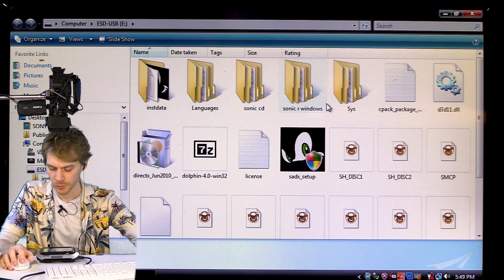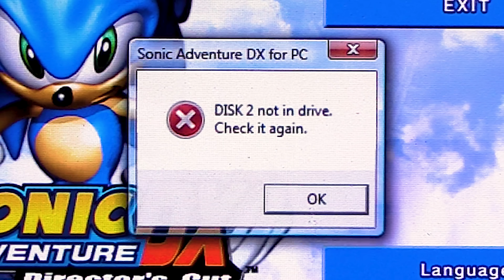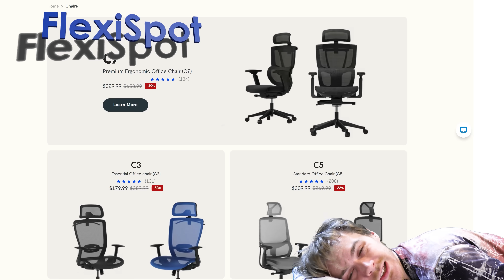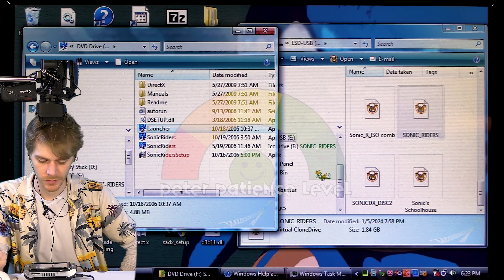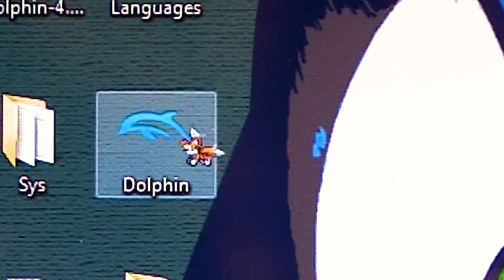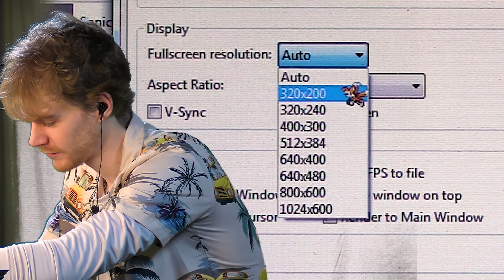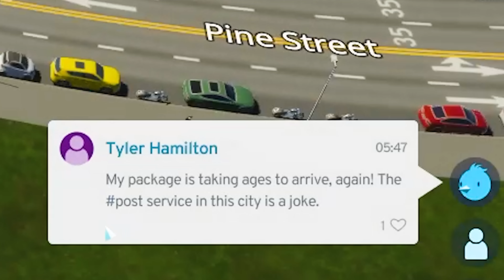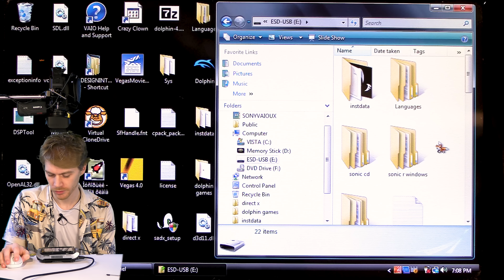Forcing an Obscure 2006 Micro PC To Play Sonic Games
Use my exclusive code 'YTBNY30' for an extra $30 off on E7 and E7 Pro. For the New arrival E7 Plus, use ‘YTBNY50’ for an extra $50 off! Trust me, it's a rare treat! Don't miss out on designing your dream setup with FlexiSpot. US CA